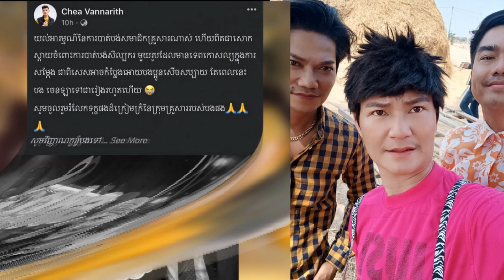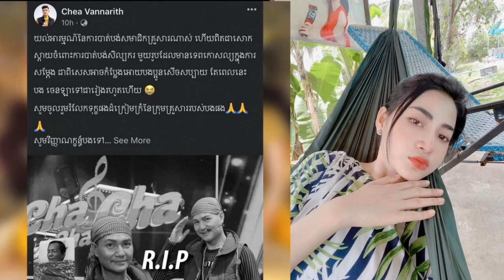លឿនពេកហើយ😥តារាៗល្បីសំដែងស្លុតចិត្តណាស់ ពេលដឹង អៀង ចេនឡា ទទួលមរណភាព ហើយសោកស្ដាយស្ទើរគ្រប់គ្នា..